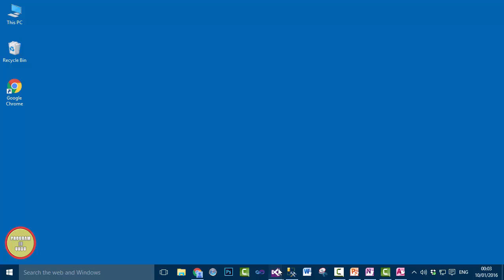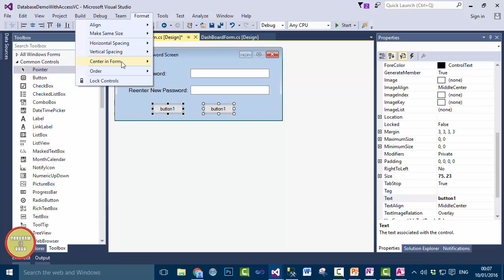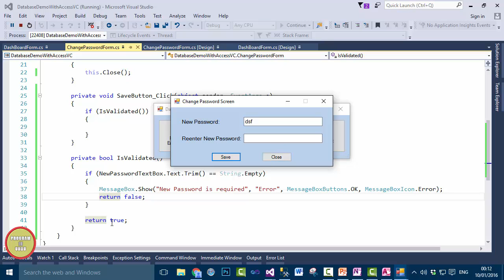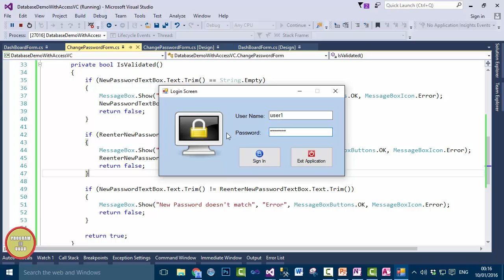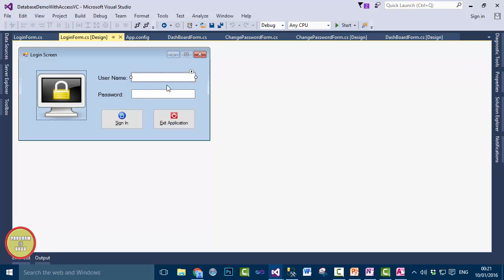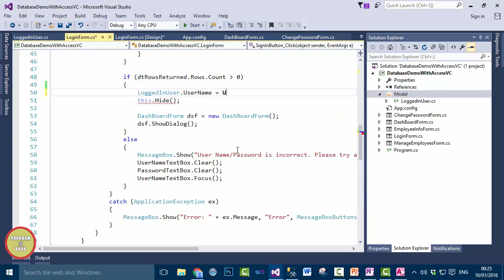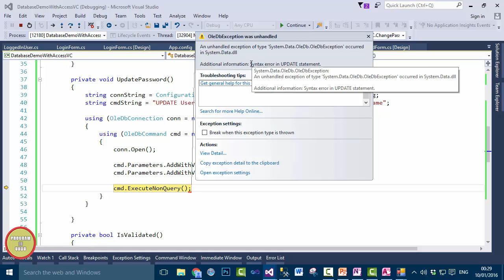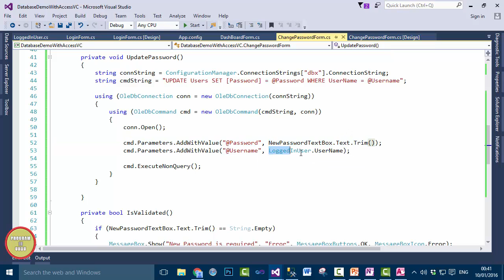#7) C# Access Database Tutorial In Urdu - Change Password Functionality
In this tutorial, we will discuss how to add change password functionality to our application using C# in Urdu.